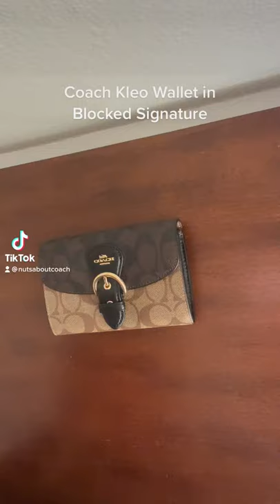Coach Kleo Wallet